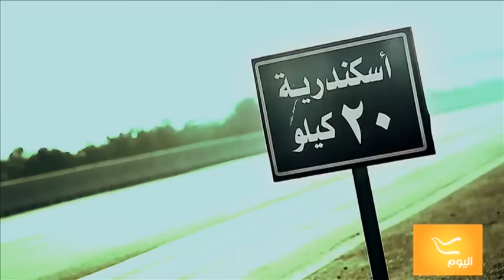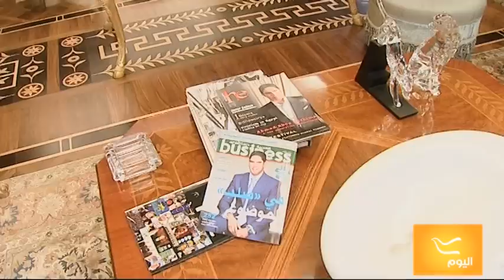قصة كفاح رجل الاعمال/ أحمد أبوهشيمة رئيس مجلس إدارة مجموعة حديد المصريين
نبذه عن قصه كفاح ونجاح رجل الاعمال/ أحمد أبو هشيمة رئيس مجلس إدارة حديد المصريين. يتحدث فيها عن بداية دخوله في مجال الصناعه حتى أصبح من أهم رجال الصناعة في مصر